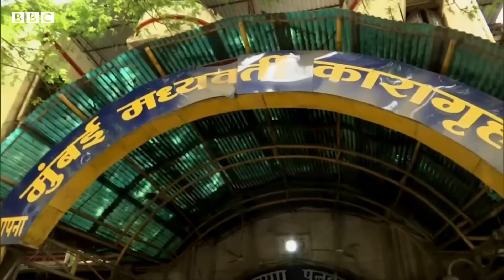Shahrukh Khan meets his son Aryan Khan in Jail - BBC URDU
شاہ رخ خان پہلی مرتبہ اپنے بیٹے آرین خان سے جیل میں ملاقات کرنے گئے۔۔۔ مزید جانیے شب شنکر اور شکیل اخترکی ویڈیو میں۔